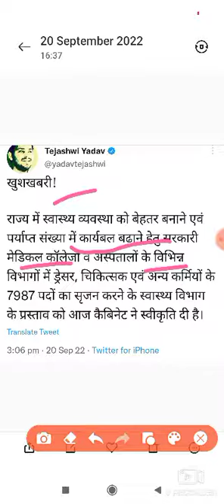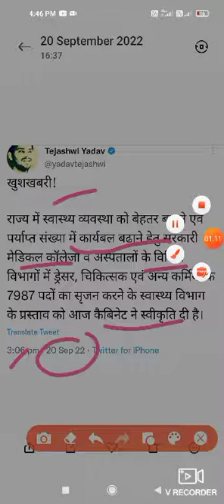ANM /GNM खुशखबरी स्वास्थ्य विभाग में नौकरी ही नौकरी तेजस्वी यादव का ट्वीट।